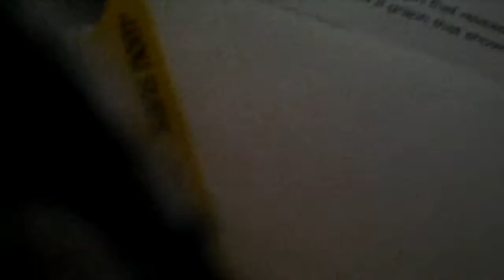Socky meats Sickaria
Yo bad sock